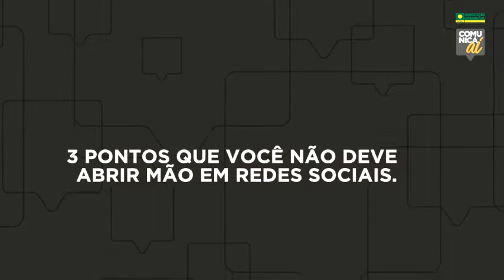COMUNICA AÍ - DICAS PARA REDES SOCIAIS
Com o objetivo de apoiar os empresários em relação às novas tecnologias e práticas de marketing e mídias sociais, a Associação Comercial de Sorocaba oferece mensalmente aos seus associados consultoria gratuita sobre marketing digital.